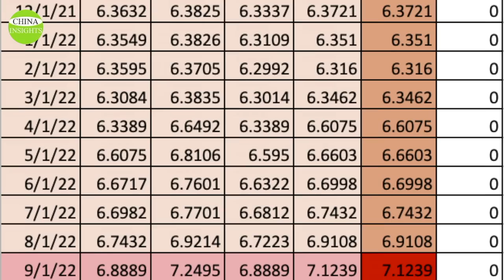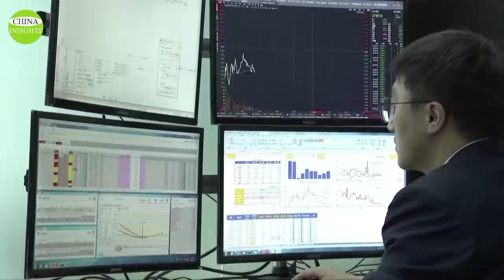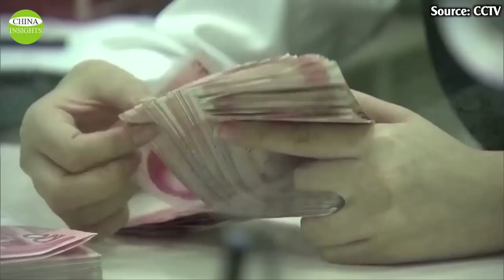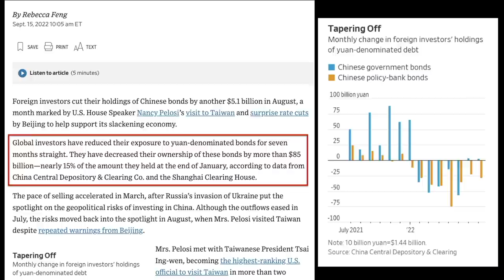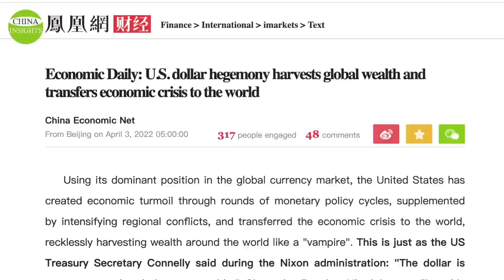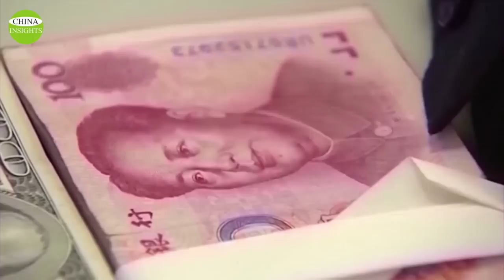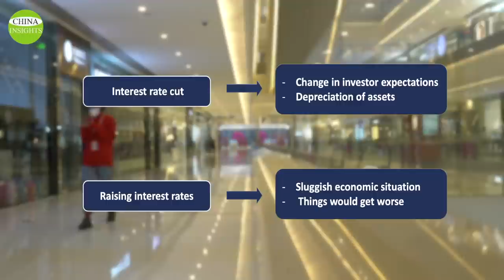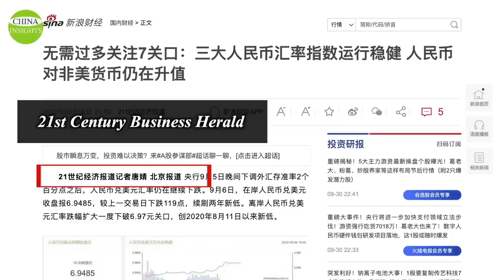Huge Risks to China's Economy when Rate Myth Busted: US Dollar to RMB exchange rate falls below 7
For a long time, the exchange rate between the US dollar and the Chinese Yuan Renminbi remained below 7. It existed like a myth in the minds of the Chinese public and the outside world. But such a myth has recently been shattered.
The CCP is annoyed with this. China’s state news agency said that the aggressive interest rate hike by the American Federal Reserve is a strategy chosen by the U.S. after repeatedly weighing its calculations, with the intention of transferring the crisis outward through the hegemony of the American dollar, which essentially harms others and harms the world. It is also said that "the world has been suffering from the US for a long time."